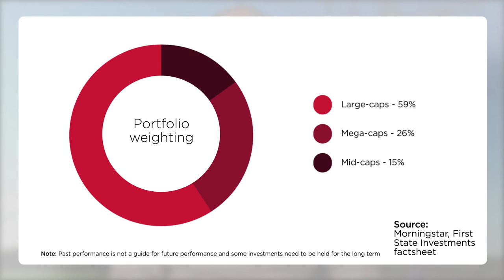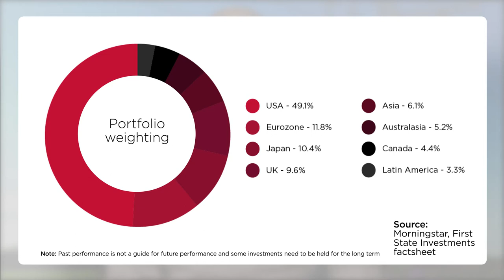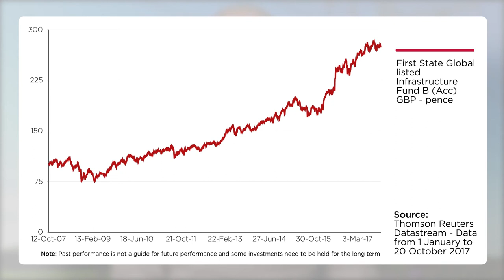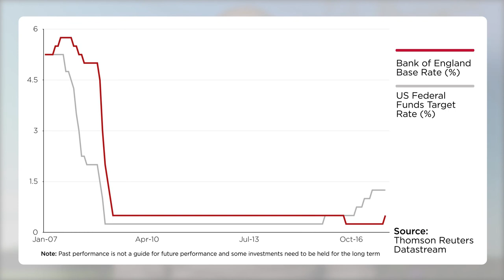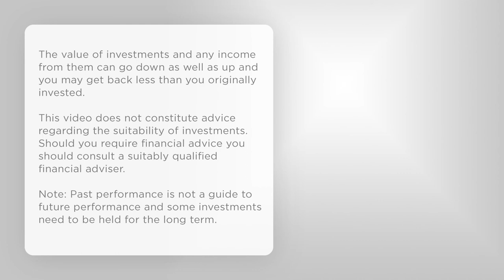AJ Bell Youinvest Fundamentals - First State Global Listed Infrastructure B (Acc) GBP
This week, Russ Mould looks at First State Global Listed Infrastructure B (Acc) GBP, one of the 72 funds on our Favourite funds list.

Fundamentals is a regular look at the world of funds and collectives by AJ Bell Investment Director, Russ Mould. These videos highlight one of the most popular purchases on the AJ Bell Youinvest platform - and then analyses why investors might be buying it right now.